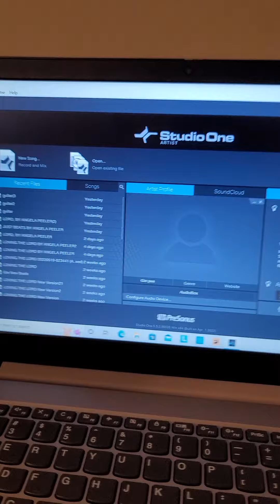HEY, IT'S ME, GIE JUST ME, MY VERY FIRST TIME TRYING TO DO MY FIRST RECORDING WITH A SONG ANDGUITAR.